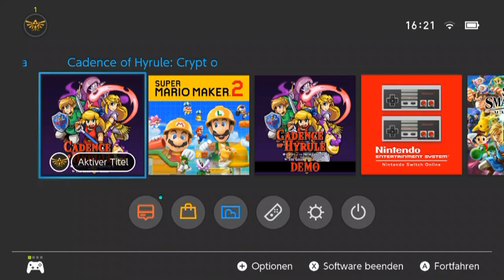[7] Minibosse! || Cadence of Hyrule (Blind) – Let’s Play